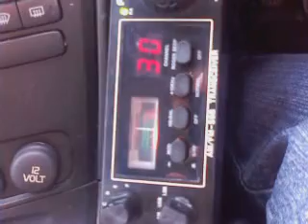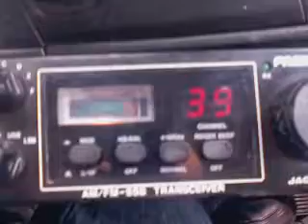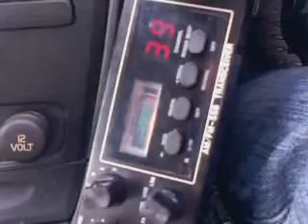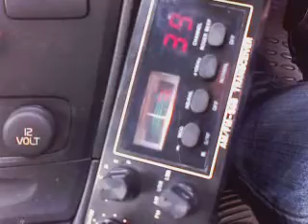ŁĄCZNOŚĆ PETERBOROUGH UK SREBRNA GÓRA POLSKA